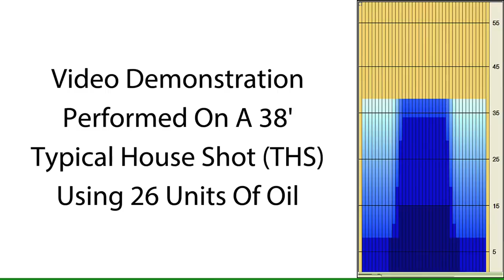Lane #1 Ripsaw Bowling Ball Reaction Video Review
Sometimes success on dry lanes requires some elbow grease. Grab the Lane #1 RipSaw and go to work!

Saw some serious lumber and dust the competition. The RipSaw features a polished Bleeder coverstock and high RG cut diamond core that rips apart the pins on medium dry lanes.When the oil for your power saw is gone, it's time to RipSaw the wood!